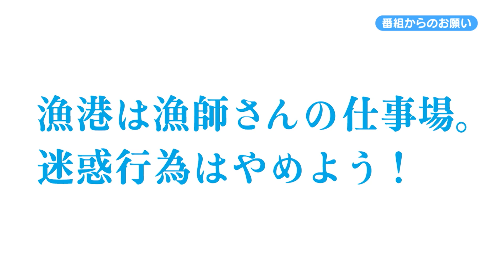【ルアパラTV】有明海デイシーバスゲーム[10月29日放送]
大小百以上の河川が流入し、古くからシーバスのメッカとして知られている有明海。
特に秋はコノシロや落ち鮎を求めて大型のシーバスが集結することから、夢のメーターオーバーを狙って多くのアングラーが足を運んでいる。
今回はそんな有明海を舞台に、釣具のポイントスタッフの後藤恭典と山本高彰がより難易度が上がる日中のシーバスゲームに挑戦する！